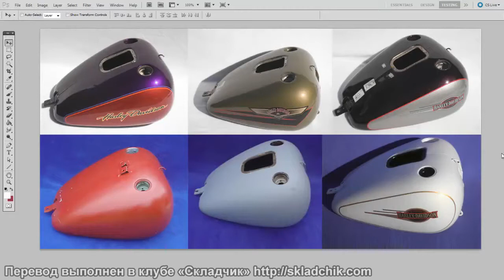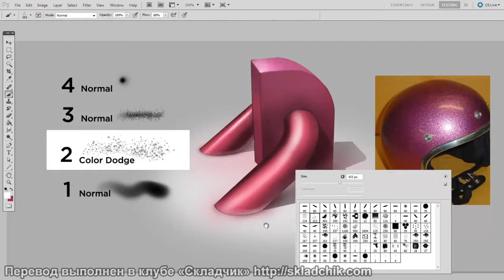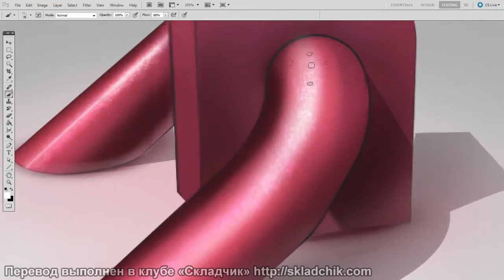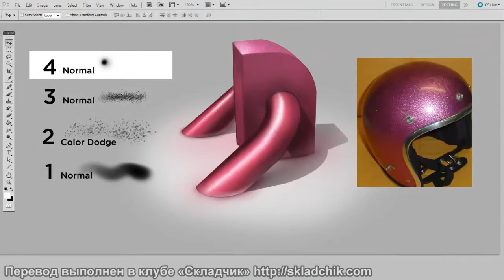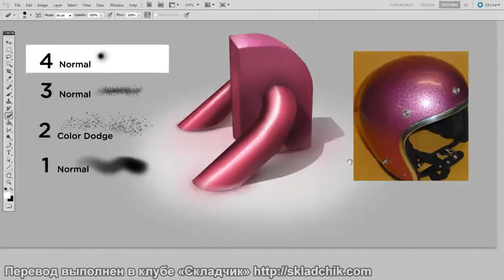89 Изучение эффекта блеска и отражений Ч 3